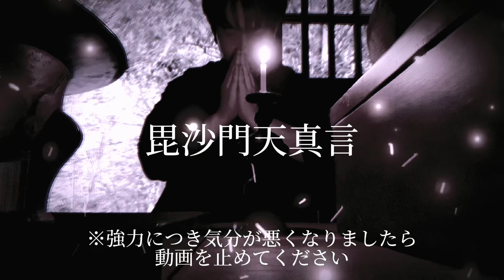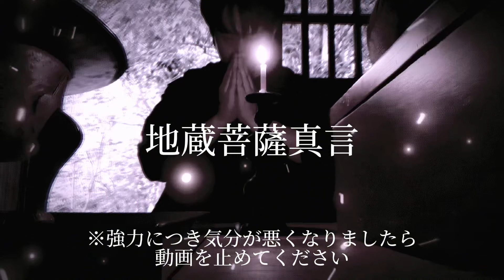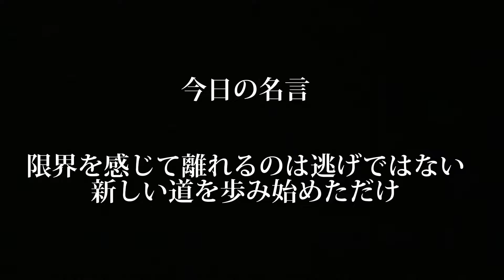聴き流すだけで運気があがります。spiritual healing movie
皆様へ日頃の感謝を込めて
開運波動を流します

いつも頑張っているあなたへ
私はいつもお祈り致しておりますよ

神様のお導きがございますように
トホカミエミタメ

spiritual  artist SHO